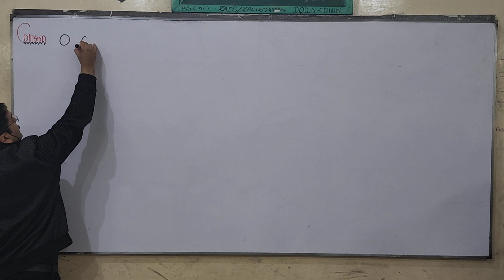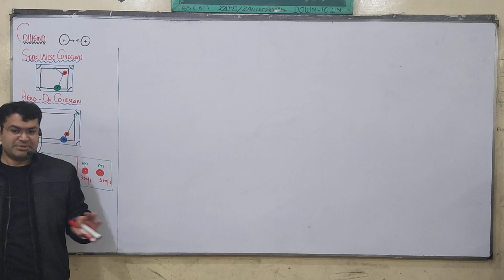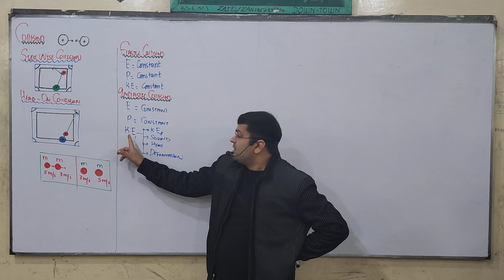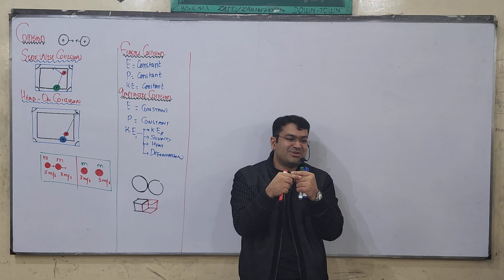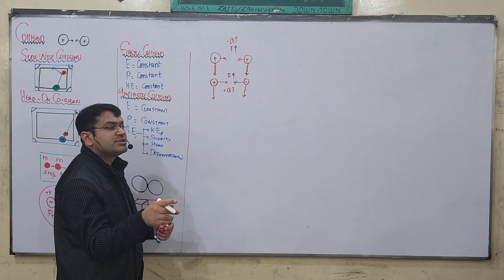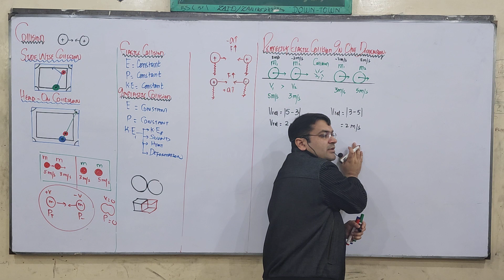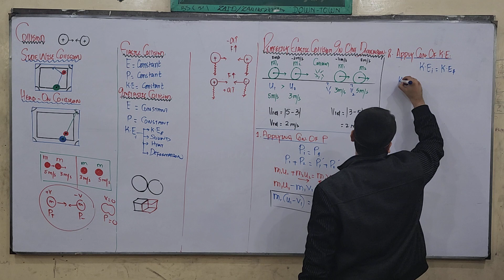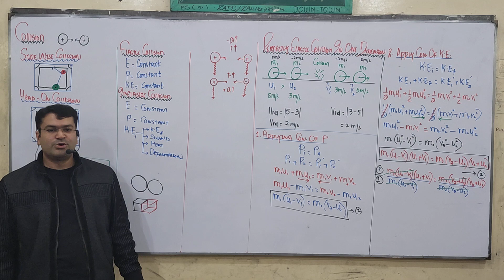Lecture 15 PERFECT ELASTIC HEAD-ON COLLISION IN ONE DIMENSION